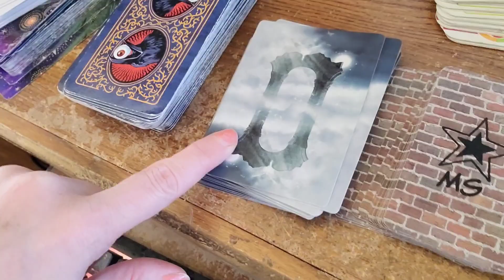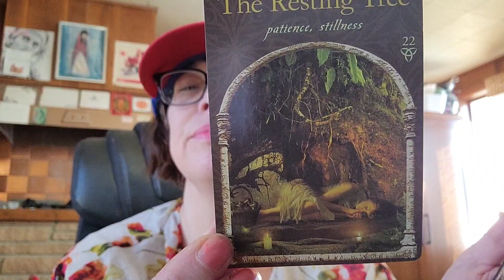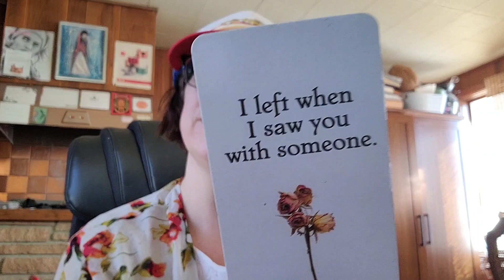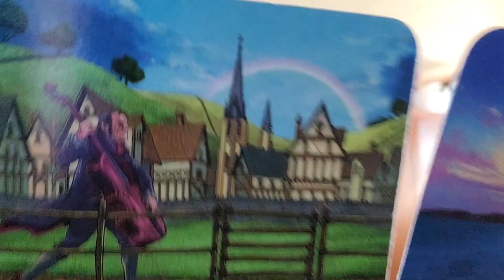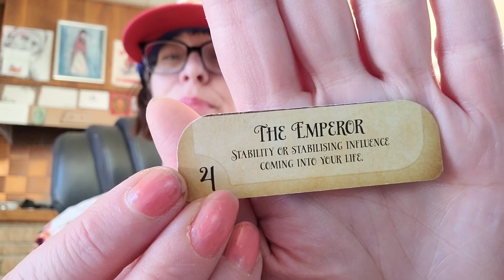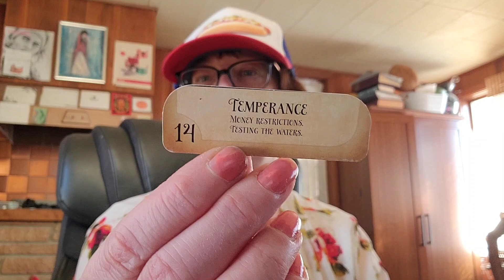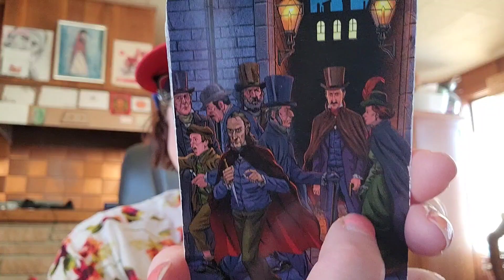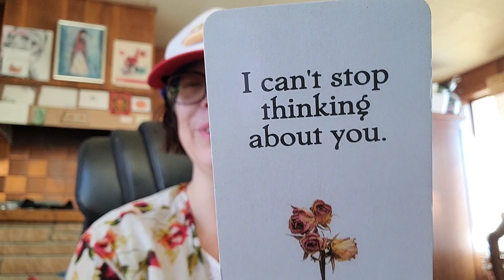ALL SIGNS "Can't Stop Thinking They Wanna Be MORE Than Friends" Twin Flames Starseeds The Tarot DJ🔥🔥